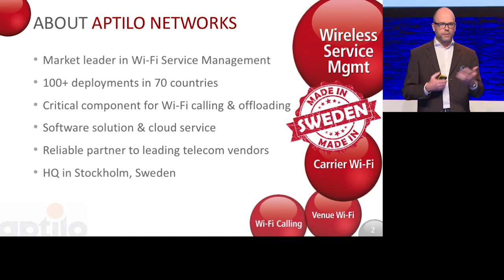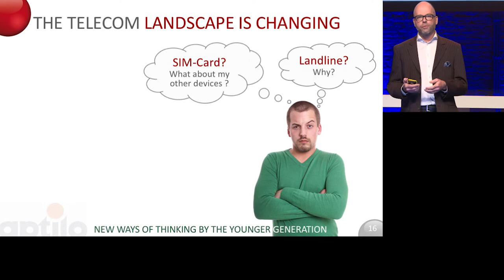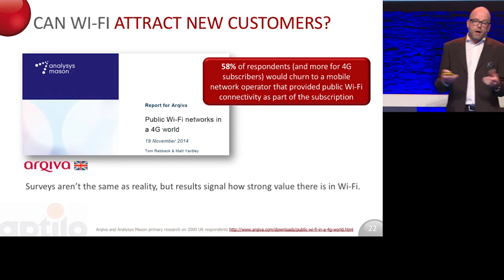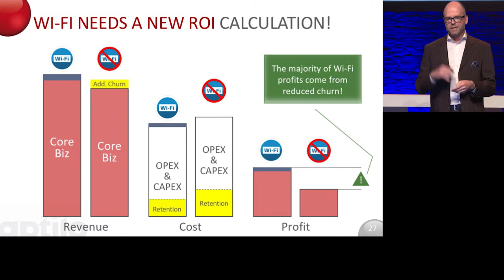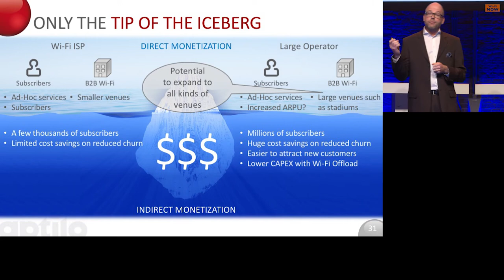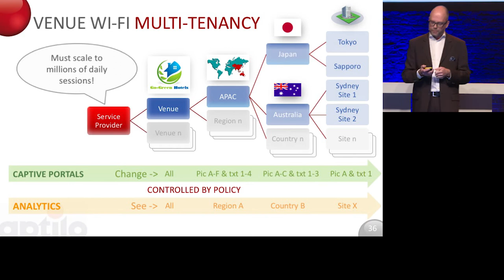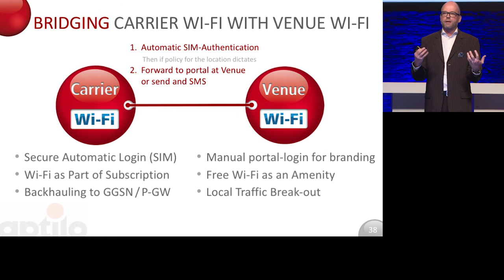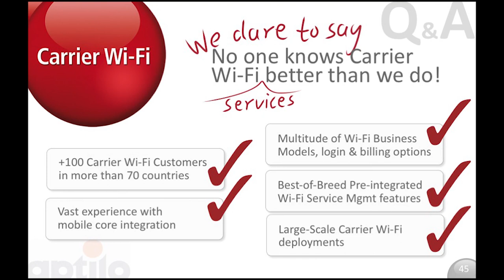Wi-Fi: The perfect retention strategy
This is the full 26 min speech about Carrier Wi-Fi monetization at the Wi-Fi Now show in 2015. It has been a few years, but the message is as important and relevant as ever.

and how operators can build indoor footprint through managed B2B guest Wi-Fi